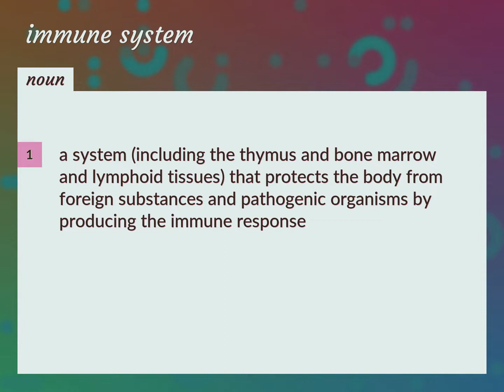Immune systems | meaning of Immune systems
What is IMMUNE SYSTEMS meaning?